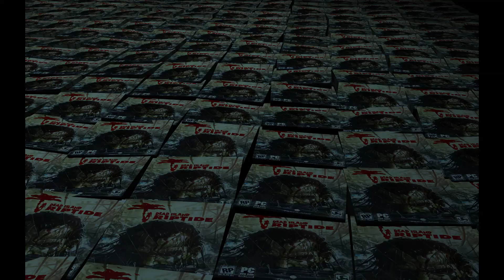Dead Island Riptide - Chapter 3 - Natural Resources - Part 2 - John - HD1080P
Dead Island Riptide - John - PC Max

We find out that Marcus is not that good friends with the locals as he might have suggested and this map is useless so back for answers from Marcus